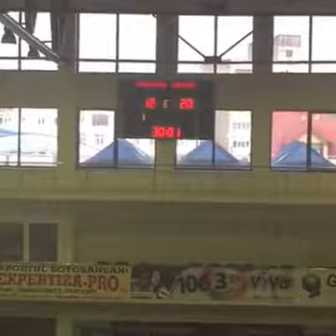CSM Botosani -CS Politehnica Iasi (PARTEA A III A)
Etapa a II a - CSM BOTOSANI - CS POLITEHNICA IASI 20-43 -
Au inscris pentru CSM Botosani :
Todica Sergiu (6) , Mosneagu Alexandru (5) , Sireteanu Bogdan (3) , Macovei Cezar (3) , Olaru Lucian (2) , Muraru Bogdan (1) .